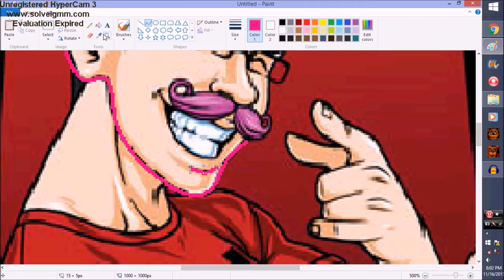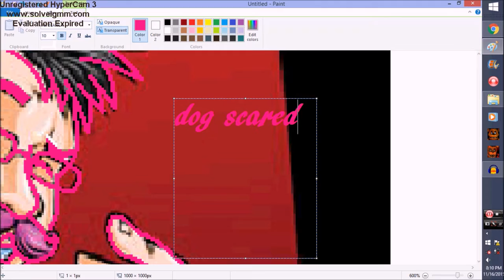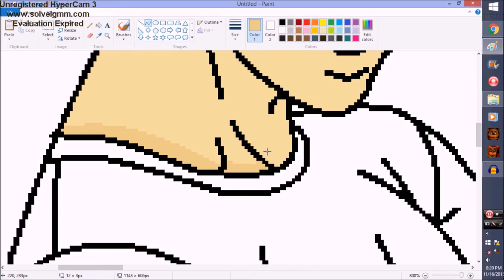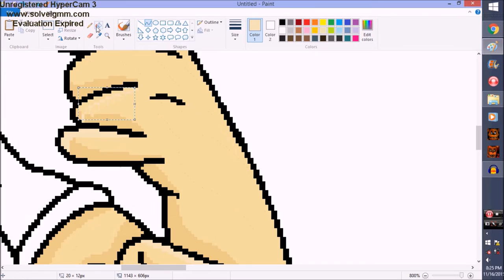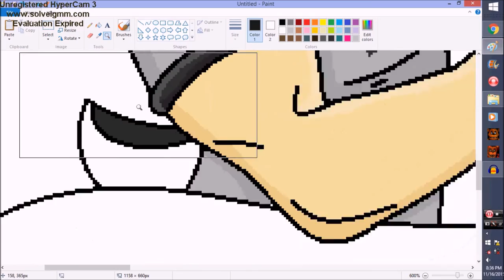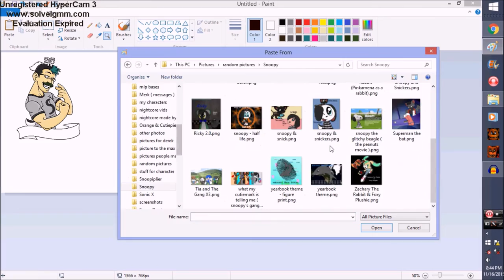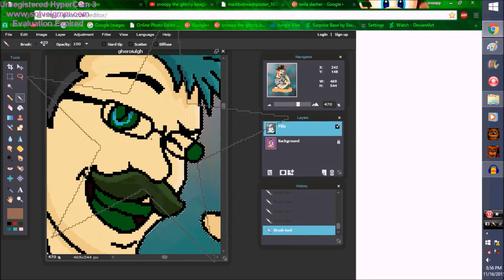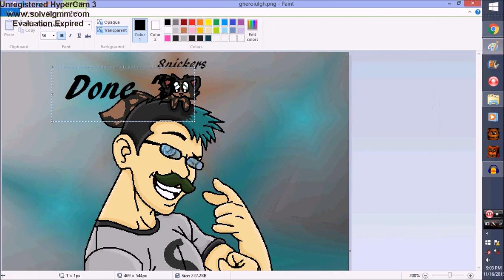Speed Painting - Recoloing Markiplier To Snoopy & Snickers ( How I Make My Logo )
Thx home dogs for watching my videos, in this video i show u how i made my logo :3, this is recolor i think but whatever